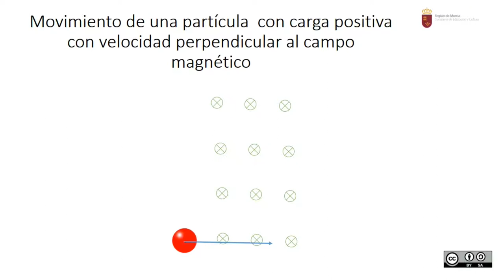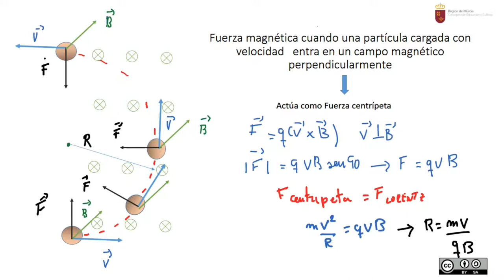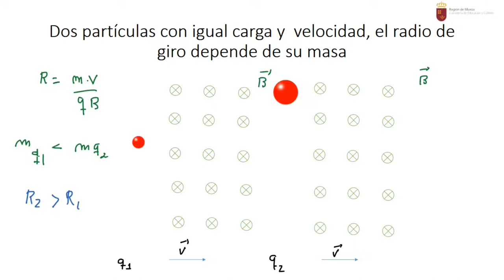CAMPO MAGNÉTICO. PRUEBA EBAU FÍSICA JUNIO 2018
Problema EBAU, física 2018 sobre fuerzas magnéticas y partículas alpha.